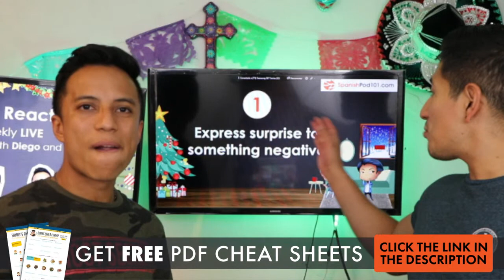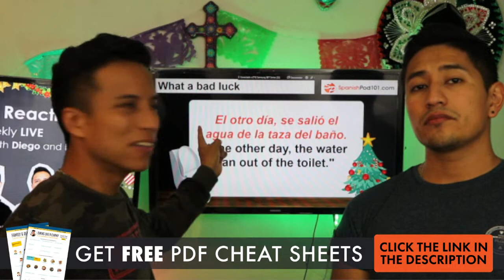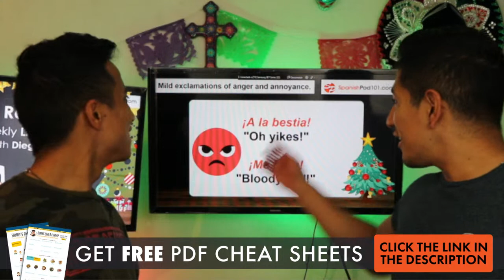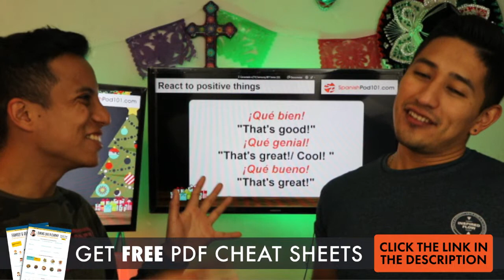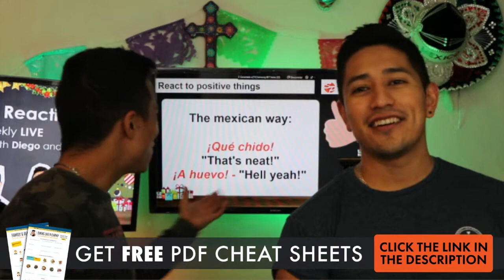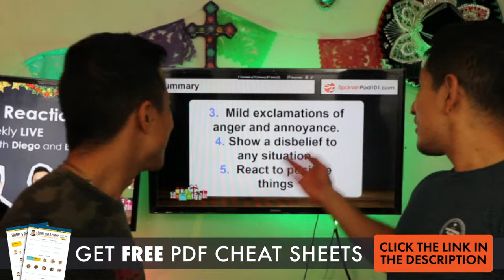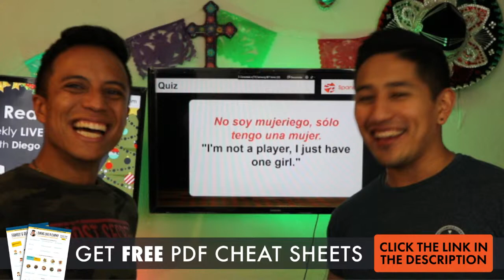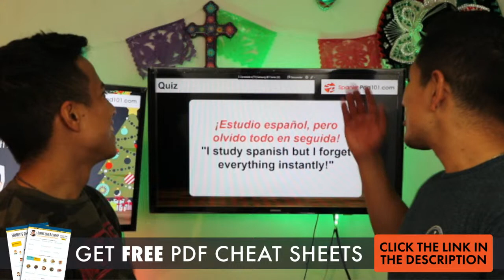Spanish Reactions in Conversations (words for everyday life)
Download TONS of FREE PDF lessons to learn Spanish twice as fast,

In this video, we will teach you how to properly react in Spanish conversations. This is the best place to start learning the Spanish language!